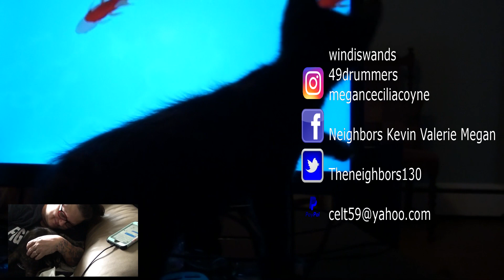STEP AWAY FROM THELAUNDRY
Megan and Brian's Wish List

OUR NEW MAILING INFO!!!

                    Kevin: 49drummers
                    Megan: meganceciliacoyne